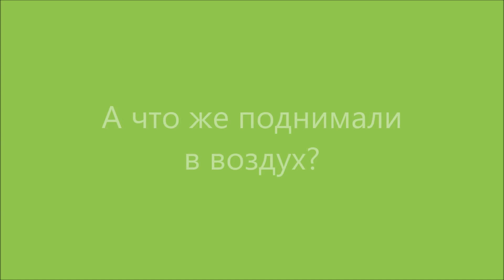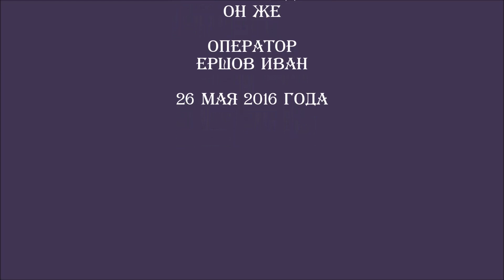Рекорд грузподъемности 26 05 2016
Подняли 5 кг в воздух на гексакоптере